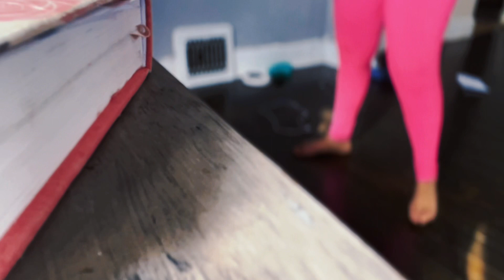Weekly Vlog Ep.12 : what megan say?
Hey y’all welcome to another week with me. We still on season 1 of “Black Girl With Gauges”.

This week depression was still kicking in BUT we officially started our monthly.

So I’m slowly getting back in hood spirits.